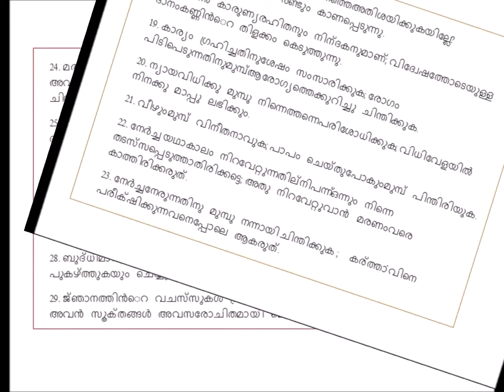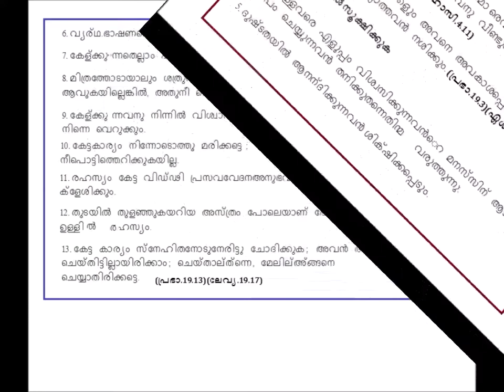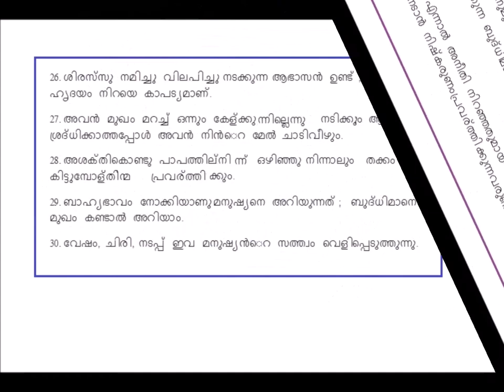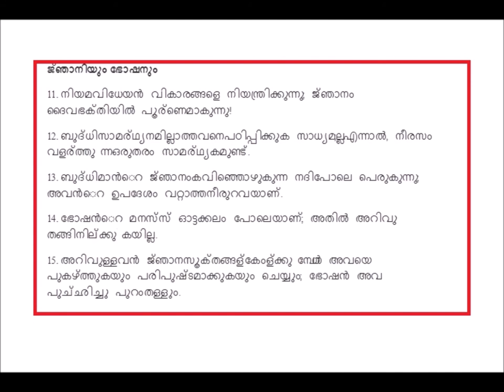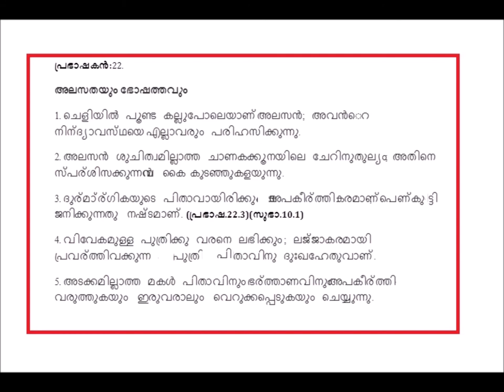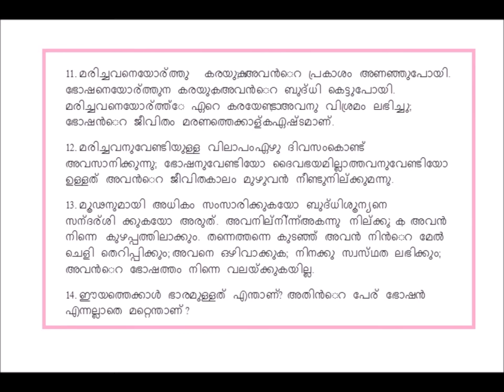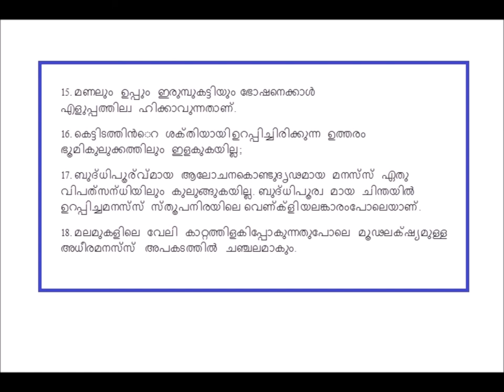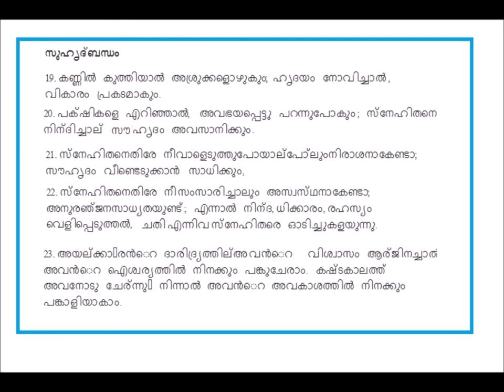Prabhashakan 18 -22 Reading :Logos Quiz-2020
Logos quiz - 2020 Syllabus